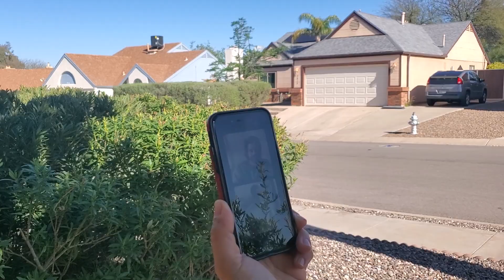Edip Yüksel (T) Bye-bye Arizona 🌵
5 Nisan 2023...
Kamyon dün çoğu kitap, kişisel dosyalar, elbiseler ve elektronik cihazlar ve mutfak zımbırtılarından oluşan eşyalarımızı yükleyip yola çıktı. Bugün de Ava ile birlikte arabayla 5 günlük araba yolculuğuna çıkacağoz.

İki oğlumuzla aynı apartmanda yaşayacağız ve birlikte çalışacağız inşallah. Yaklayık 1900 mil yol alacağız. 4 ayrı eyaletin şehrinde geceyi otellerde geçireceğiz.

İnşallah hayılı olur.